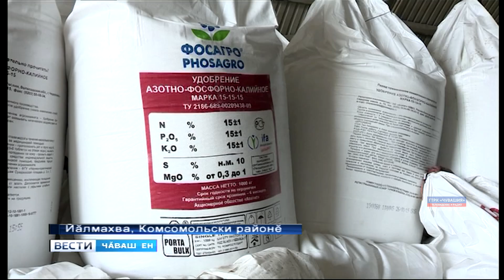Яваплă специалистсем каçалсем çуракие мĕнле хатĕрленнине тĕрĕслерĕç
Хуçалăхсенче хĕрӳ тапхăра хатĕрленеççĕ: техника юсаççĕ, вăрлăх янтăлаççĕ, удобрени, çунтармалли-сĕрмелли хатĕрсем кӳрсе килеççĕ.